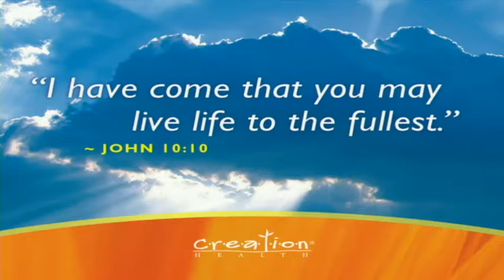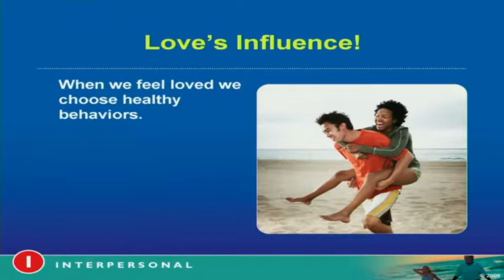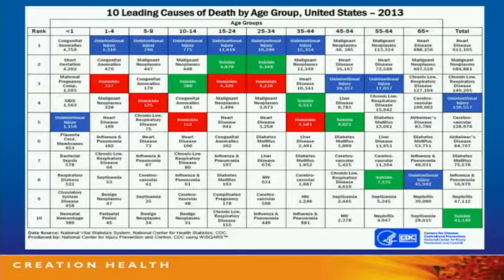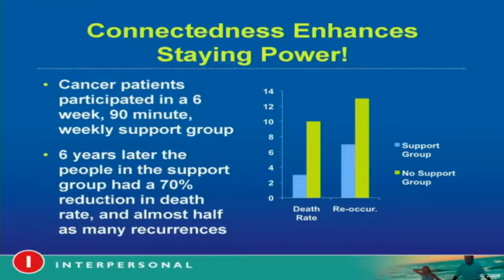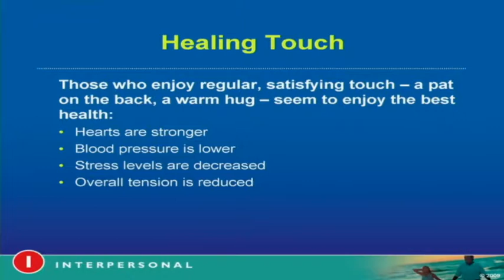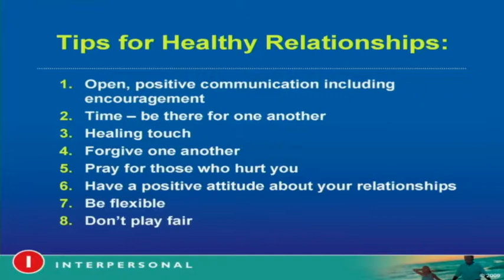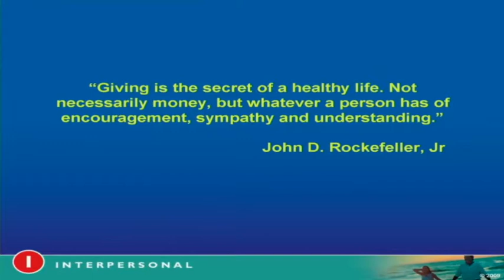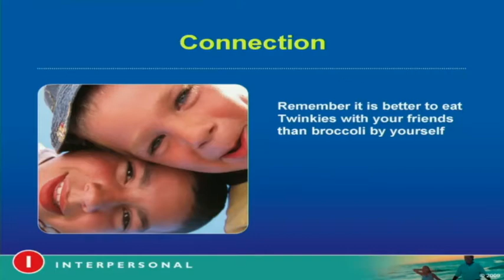The Truth About Relationships 11-11-17 Lynell LaMountain